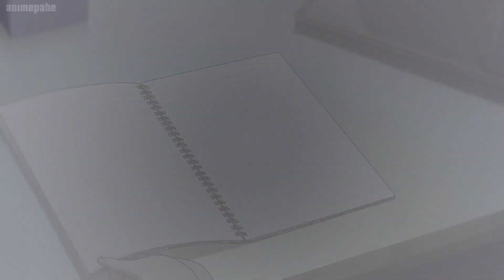Nonoa Being So Shy That She's Unable To Speak To Masamune Okumura